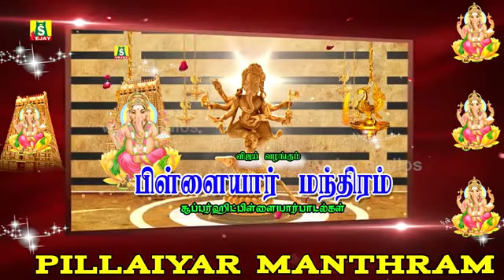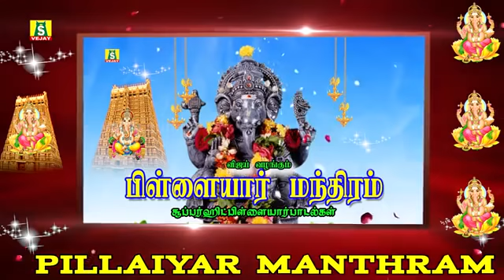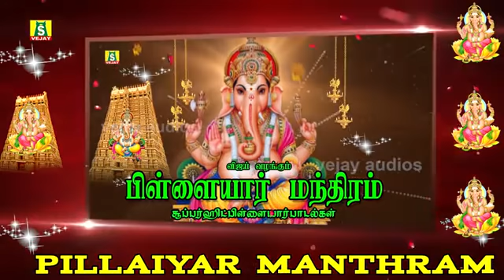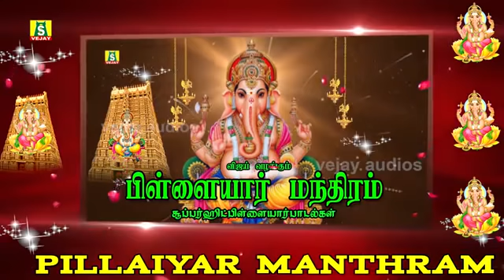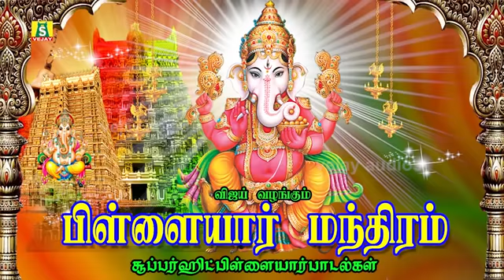நினைத்த காரியம் யாவும் வெற்றி அடைய தினமும் கேளுங்கள் சக்திவாய்ந்த பிள்ளையார் மந்திரம்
கணபதி மந்திரம் || GANAPATHI MANTHRAM VOL  1 VINAYAGAR SONGS ||  ஆவணி மாதம் சிறந்த விநாயகர் பாடல்கள்|| விநாயகர் அருள் கிடைக்க இந்த பாடலை கேளுங்கள்.
விநாயகர் அருள் கிடைக்க இந்த பாடலை கேளுங்கள்
SARADHA SRIDEVI popularly known as BOMBAY SARADHA hails from musically talented families on both sides. When she was just 7, she sang for the Manirathnam film, Bombay the ever popular A.R.Rahman’s song Kuchi Kuchi Rakkama and the film’s name has since stuck to hers. Saradha was initiated into classical music at the age of five under the tutelage of Smt Sarojini Balakrishnan. She had further intensive training from her mother Smt M.R.Vijaya.

She has now branched into Tamil devotional music also and has given sterling and stirring performances in front of large and enthusiastic listeners in many places in Tamil Nadu and abroad especially in temples, Tamil organizations, Tamil isai sangams, sabhas etc. Mesmerizing melody, tantalizing tempo and nerve-tingling novelty, the hallmarks of young Saradha’s recitals, make them stand apart from the ordinary and prosaic.

Saradasridevi popularly known as Bombay Saradha hails from musically talented families on both sides. When she was just 7, she sang for the Manirathnam film, Bombay the ever popular A.R.Rahman’s song Kuchi Kuchi Rakkama and the film’s name has since stuck to hers. Saradha was initiated into classical music at the age of five under the tutelage of Smt Sarojini Balakrishnan. She had further intensive training from her mother Smt M.R.Vijaya.